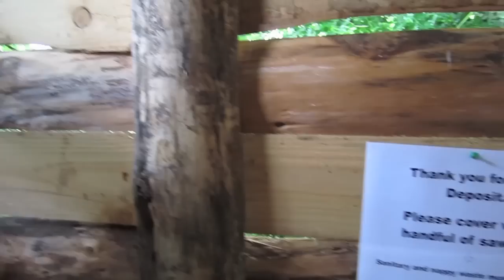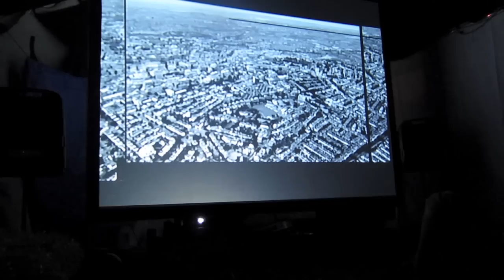SuperNormal 2012 (Experimental music & arts festival 10-12 August Braziers Park, Oxfordshire)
Supernormal Festival 2012
10-12 August
Braziers Park, Oxfordshire

Supernormal is a wonderful small festival  Featuring a diverse and interesting line up of experimental Music and sonic art.